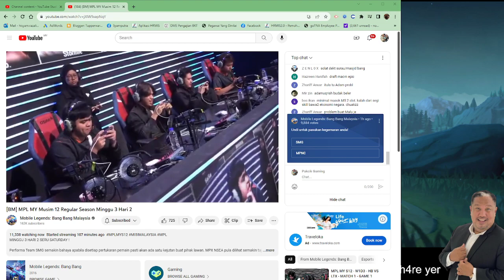MLBB Mobile Legends Bang Bang I gameplay moment I MPL Malaysia 2024 I Todak Homebois I Pakcik Gaming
Assalammualaikum,